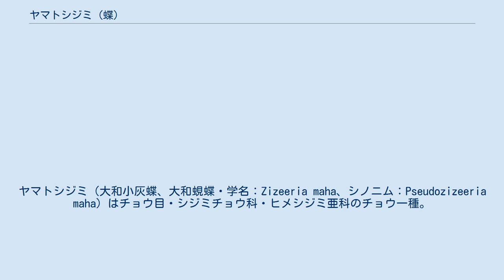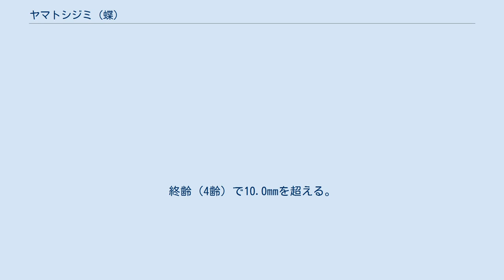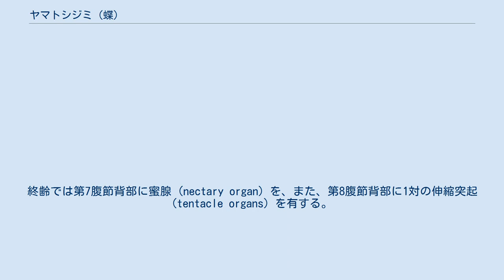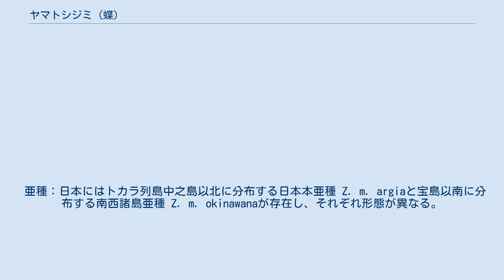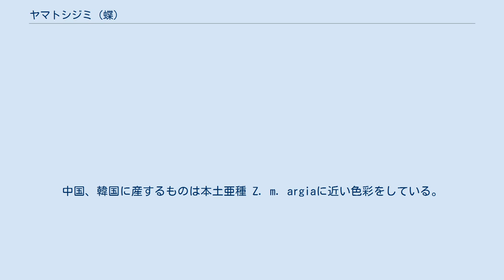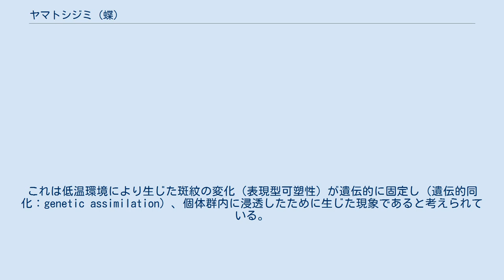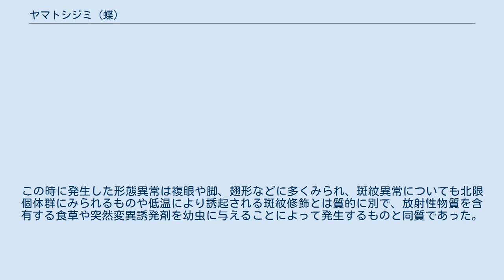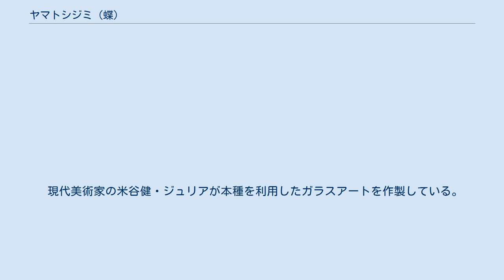ヤマトシジミ (蝶)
ヤマトシジミ（大和小灰蝶、大和蜆蝶・学名：Zizeeria maha、シノニム：Pseudozizeeria maha）はチョウ目・シジミチョウ科・ヒメシジミ亜科のチョウ一種。
前翅長は9-16mmほどで小型。
日本には本州以南に分布する。
トカラ列島の悪石島から小宝島付近を境にし、北方の日本本亜種と南方の南西諸島亜種に分かれる。
国外では中国、韓国、台湾、インドネシア、ベトナム、フィリピン、インドなど南アジアから東南アジア、東アジア一帯に広く分布する。
英名はPale grass blue。
翅の色模様は近縁種であるハマヤマトシジミに非常に似る。
シルビアシジミ、ヒメシルビアシジミにも似るが、主に翅裏の斑紋により区別可能である。
 分布：本州から南西諸島まで広く分布し、東北南部（山形県、宮城県）以南では最も普通に見られるチョウで、東京都でも最も発見頻度の高いチョウの一種である。
近年分布域の北進が報告されており、2012年における分布北限は青森県深浦町である。
 発生時期：関東では年5-6回、春（4月上旬ごろ）から秋（11月下旬ごろ）まで発生する。
夏季のライフサイクルは、卵期が5から6日。
孵化後、約2週間の幼虫期間の間に3回の脱皮を経て4齢（終齢）幼虫となった後、蛹になる。
6日程度の蛹期間を経たのち羽化する。
成虫は2週間程度生存する。
春や秋などの低温期には各ステージの発生期間が延びる。
越冬態は幼虫（3齢または4齢）。
沖縄島以南では周年発生する。
 生息場所：幼虫の食草であるカタバミが多くみられる平地の道端や耕作地周辺に生息し、人家周辺でよく見られる。
日当たりのよい場所にカタバミさえあればほとんどどこでも発生するが、成虫は移動力に劣るため、食草の少ない山地などではあまり見られない。
 食性、その他：カタバミに産卵し、幼虫もカタバミを食べて育つ。
エゾカタバミ、ウスアカカタバミなども利用する。
外来種であるムラサキカタバミやイモカタバミでは育たないが、オッタチカタバミでの生育は不明である。
在来であるミヤマカタバミやアカカタバミの利用や生育についても不明。
 成虫は背の低い植物の黄色の花を吸蜜種として好む。
天敵となる捕食者はクモ、カマキリ、カエルなど。
幼虫はヒメバチなどの寄生バチや寄生バエに寄生されることがある。
 交尾行動では、オスがメスに接近し、翅をほぼ水平に広げて震わせて交尾を促し、同時に腹部を曲げて交尾体勢に入る。
メスは既交尾の場合翅をばたつかせて拒否行動をとるが、未交尾の場合は動かない。
メスの生涯交尾回数は1回から2回程度とされる。
オスはテリトリーなどは作らない。
オスの交尾行動の解発には翅表よりも翅裏の色彩が重要である。
 ヤマトシジミの卵 卵：非常に小さく0.4mm程度。
乳白色で球体を上から押しつぶしたような扁平な形状をしている。
中央部には0.05mmほどの精孔がある。
カタバミの葉裏に1つずつ産み付けられ、通常、一箇所に集中することはない。
卵期間は5日から6日程度。
 幼虫：初齢幼虫で1mm程度。
終齢（4齢）で10.0mmを超える。
若齢（初齢、２齢）では黄褐色の体色をしており胸部および腹部に複数の繊毛を持つが、3齢、4齢では胸部および腹部が肥大し、繊毛は短くなる。
体色は黄緑色か緑色。
稀に深赤色の体色を持つ個体が生じる。
終齢では第7腹節背部に蜜腺 (nectary organ) を、また、第8腹節背部に1対の伸縮突起 (tentacle organs) を有する。
幼虫期間は2週間程度。
 ヤマトシジミのオス（夏型） 蛹：1cmほどの米粒様の形状をしている。
黄緑色、緑色または褐色。
アゲハチョウ科やタテハチョウ科の蛹のように触れても動くことはない。
羽化の前日になると成虫の体色が色付き始め、雌雄が判るようになる。
蛹期間は6日程度。
 成虫：体は頭部、胸部、腹部に分かれる。
頭部は半球形で、それぞれ1対の複眼、触角、下唇鬚（かしんしゅ）および1本の口吻がある。
複眼は灰色で偽瞳孔が見える。
触角は先端部は黒色、中央部から基部にかけては黒と灰の縞模様。
口吻は羽化直後は合併していないが、しばらくして合併し1本となる。
 ヤマトシジミのメス（夏型）。
アダルベルト・ザイツによる描画。
 胸部は長方形様で前胸、中胸、後胸に分かれ、それぞれの腹部側に1対ずつの脚（前脚、中脚、後脚）を持つ。
雌雄では前脚の符節の形態が異なり、オスでは1節少ない。
中胸背部には前翅、後胸背部には後翅がつき、前翅は直角...